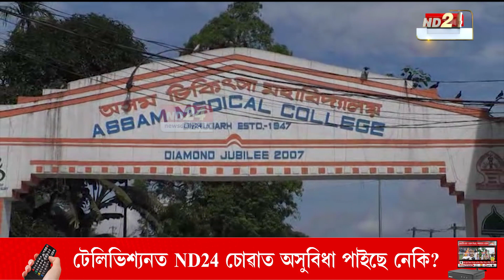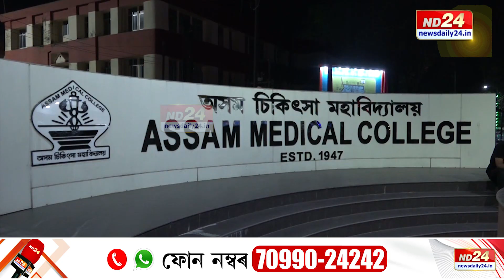স্বীকৃতি বাতিলৰ পথত ৰাজ্যৰ ৩খন চিকিৎসা মহাবিদ্যালয়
স্বীকৃতি বাতিলৰ পথত ৰাজ্যৰ চিকিৎসা শিক্ষাখণ্ডৰ হৃদপিণ্ডস্বৰূপ গুৱাহাটী চিকিৎসা মহাবিদ্যালয়, অসম চিকিৎসা মহাবিদ্যালয় আৰু বৰপেটাৰ ফকৰুদ্দিন আলী আহমেদ চিকিৎসা মহাবিদ্যালয়। আয়োগৰ জাননীৰ পাছতো এয়া এক নিয়ম মাফিক পৰিদৰ্শন বুলি গা এৰা মন্তব্য স্বাস্থ্য মন্ত্ৰীৰ। বিপৰীতে মুখ্যমন্ত্ৰী, স্বাস্থ্য মন্ত্ৰীৰ বিৰুদ্ধে সৰৱ বিৰোধী।